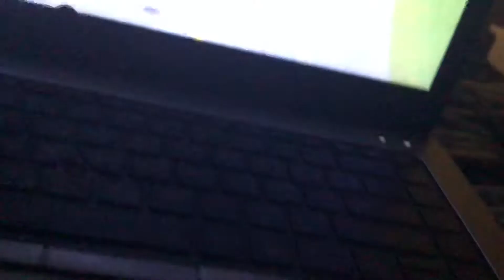Nascar 2001 Racing season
Actually this is not NASCAR racing 2001 racing season It’s actually a NASCAR racing 2003 don’t ask me questions this is just a model from some type a website that I got the website is called Altamont I’m not joking it’s literally fucking called mods so if you want to get the smog go on the website website called mods I’m not kidding that’s what it’s called?I want to get the website just type in NASCAR racing 2003 mods and then whenever when the name pops up and ask her to thousand trails racing season mods or NASCAR 2003 whatever when you click on the word should be on the bottomA website that that’s called mods should say NASCAR 2003 model and whatever only pop it up and I click on it it’s not a virus I just called and if I was but one of the mods on the bottom of pull up a video I’ll pull up a video of it please welcome and